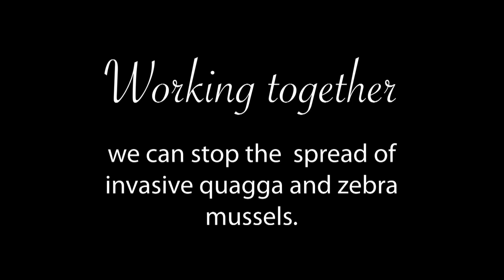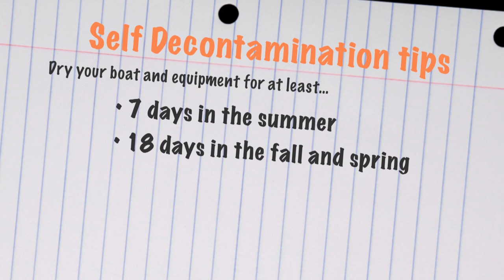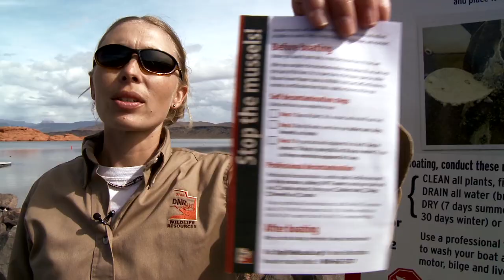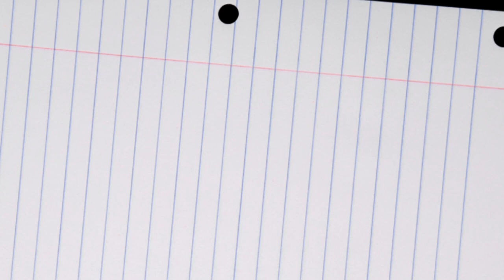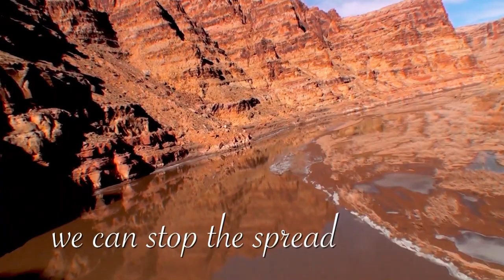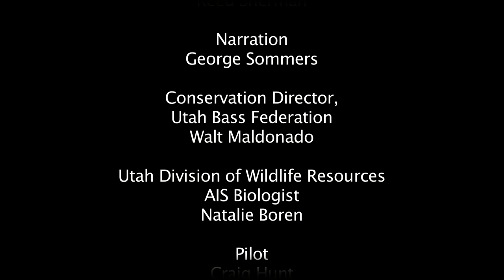PSA: Invasive mussels threaten Utah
Utah's scenic waterways, fisheries and water delivery systems are being threatened by invasive mussels. Waterways across the country have been invaded and ravaged by tiny, destructive creatures called quagga and zebra mussels. Water enthusiasts need to clean, drain and dry their watercraft to prevent the spread of mussels in Utah's rivers, lakes and reservoirs.